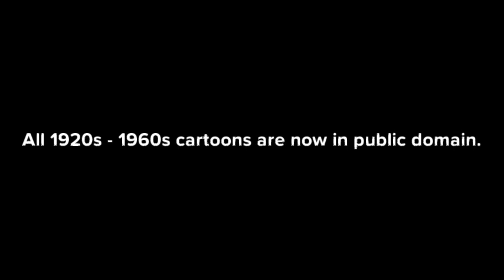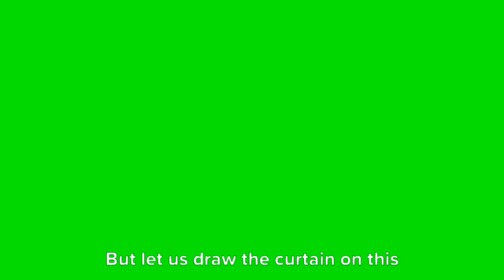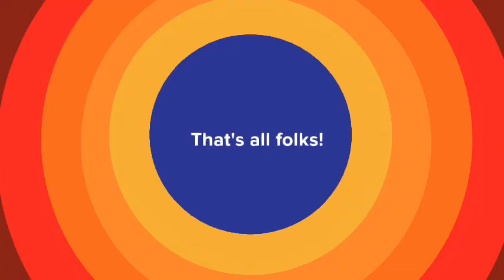The Dover Boys (Plotagon Edition) [Remake of the original Dover Boys]